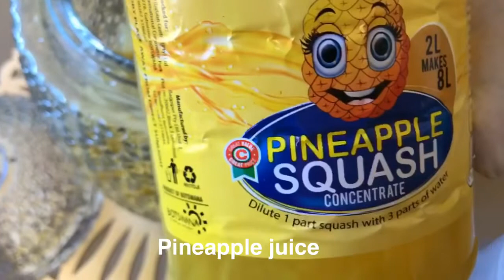Fruity Cocktail/ Simple Party Fruit Punch Recipe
Ingredients
1-pineapple juice chilled
2-Apple juice chilled
3-white grape juice chilled
4-sprite
5-Orange juice chilled
6-sugar
7-green Apple,pineapple,orange chopped into small cubes